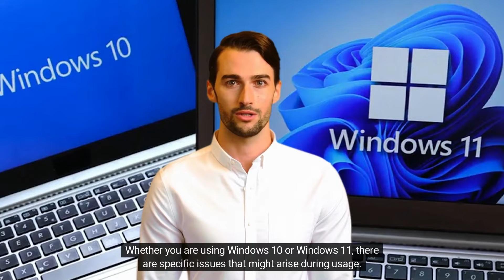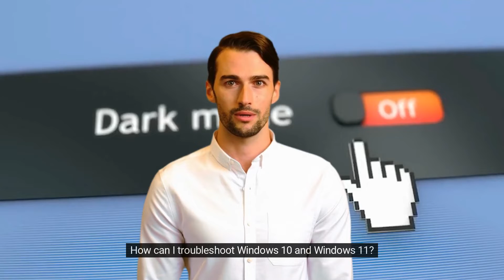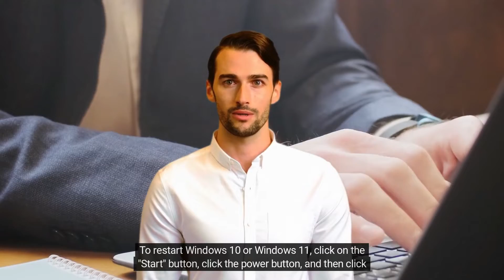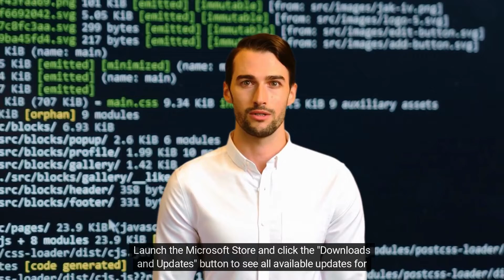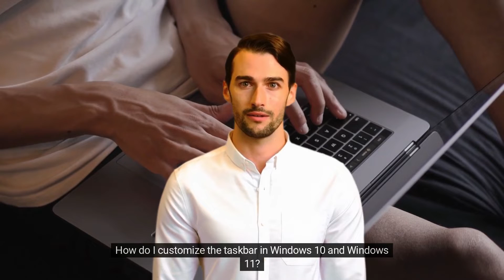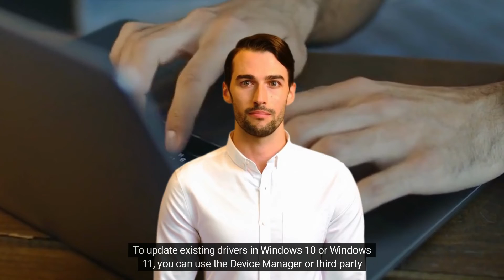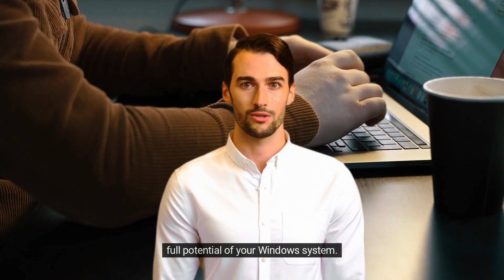Troubleshoot Common Microsoft Windows 10 And Windows 11 Problems And How To Fix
If you are using a PC, you are likely using Microsoft Windows as your operating system. Whether you are using Windows 10 or Windows 11, there are specific issues that might arise during usage. These issues can be minor or significant but can affect everyday operations. This focuses on some of the most common problems with Windows 10 and Windows 11 and provides solutions to fix them.

Key Takeaways
- Explore our blog to troubleshoot common problems on Microsoft Windows 10 and Windows 11.
- Learn effective solutions to resolve frequent issues that users encounter on these operating systems.
- Discover troubleshooting tips for software-related problems, such as application crashes and errors.
- Find expert guidance on resolving hardware issues, like driver conflicts and device malfunctions.
- Understand how to tackle performance-related problems, such as slow startups and system freezes.
- Learn about Windows updates and how they can address known issues and improve system stability.
- Get acquainted with network and internet connectivity troubleshooting for a seamless online experience.
- Find solutions for common security and privacy concerns to safeguard your system and data.
- Get insights into optimizing system settings and configurations for better performance and usability.
- Stay informed about potential Windows 10 and Windows 11 problems, ensuring a smooth computing experience.

What are common issues with Windows 10 and Windows 11?

How can I troubleshoot Windows 10 and Windows 11?
You might face many common issues while using Windows 10 or 11. Some of the most common issues include problems with the taskbar, issues with Windows updates, problems with device drivers, and issues while upgrading to the latest version of Windows. To troubleshoot these issues, Windows has built-in troubleshooting tools that can help you solve the issue. The first step is to run the troubleshooter that is relevant to the issue you are facing. This will automatically try to identify and fix the problem on your system.

What are the most common Windows 10 and Windows 11 problems?
One of the most common Windows 10 problems is the taskbar becoming unresponsive. Other common issues include Windows updates, installation problems, device drivers, and connectivity issues. In addition, many users face difficulties when upgrading from Windows 7 or 8 to Windows 10 or Windows 11. These are just a few examples of many common issues with Microsoft Windows, but it's essential to know that most are easy to fix.

How can I restart Windows 10 and Windows 11?
One of the most essential steps to solve any issue with Windows is to restart the system. To restart Windows 10 or Windows 11, click on the "Start" button, click the power button, and then click "Restart." This will restart your computer, and the issue might be fixed.

How can I fix issues with Windows updates?

How can I disable automatic Windows updates?
Automatic Windows updates can be helpful, but they can also cause specific issues on your computer. If you want to disable automatic Windows updates, you can do this by following simple steps. First, launch the "Settings" app and navigate to "Update & Security." Then click on "Advanced options," and under the "Pause updates" section, toggle the "Pause until" button to select a date when updates will be paused.

What do I do when Windows updates fail to install?
Windows updates sometimes fail to install, and this can cause certain issues on your computer. To fix this issue, you can try a few different methods. One of the ways to fix the issue is to use the Windows Update troubleshooter. You can access this tool by going to "Settings" - "Update & Security" - "Troubleshoot" and then running the "Windows Update" troubleshooter.

How can I get updates for my other Microsoft products?
If you use other Microsoft products, it's essential to keep them updated to ensure optimal performance. To get updates for your other Microsoft products, you can use the Microsoft Store. Launch the Microsoft Store and click the "Downloads and Updates" button to see all available updates for your Microsoft products.